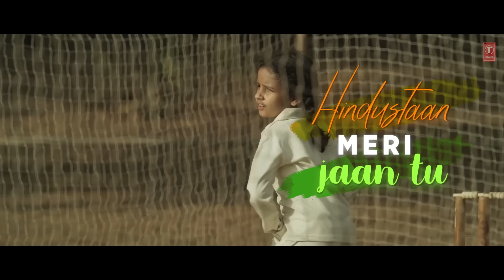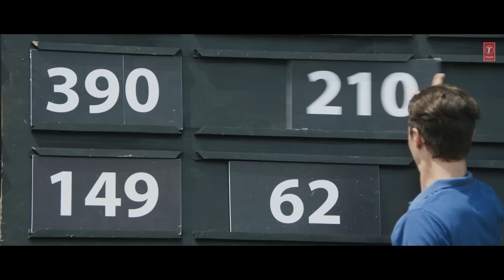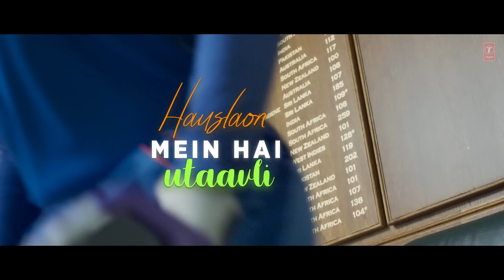Hindustan Meri Jaan (Lyrical) Shabaash Mithu | Taapsee | Kailash Kher, Amit T, Swanand K | Bhushan K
Presenting audio song HindustanMeriJaan from movie shabaashmithu. The music of the film is composed by Amit Trivedi. Lyrics are written by Swanand Kirkire, Kausar Munir, Charan and Raghav M Kumar.

A Viacom18 Studios Film A Colosceum Production 'Shabaash Mithu - The Unheard Story of Women In Blue' starring Taapsee Pannu & directed by Srijit Mukherji.

Singers : Amit Trivedi, Kailash Kher
Lyrics : Swanand Kirkire
Music Label: T-Series